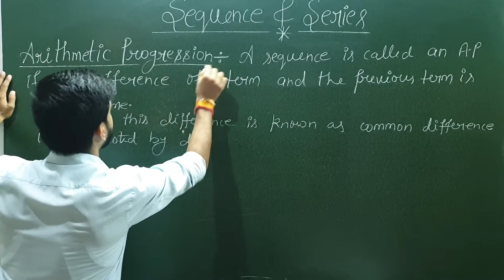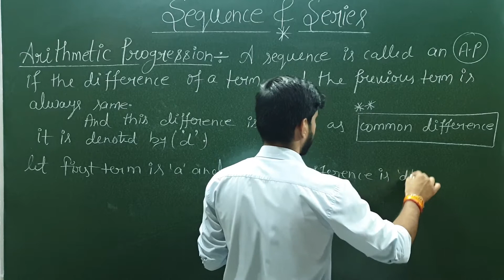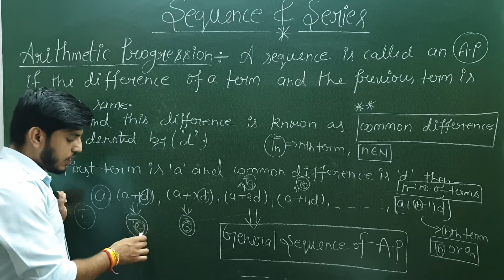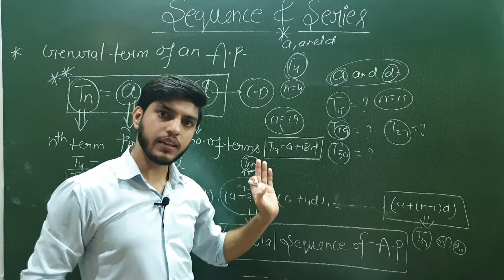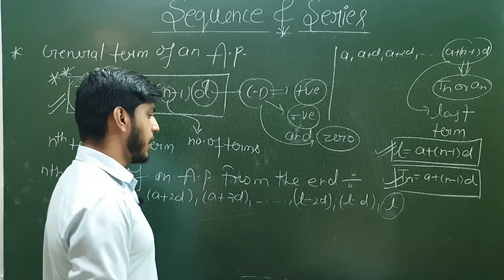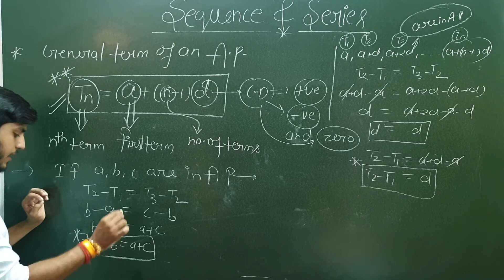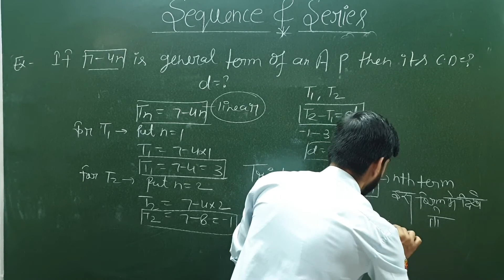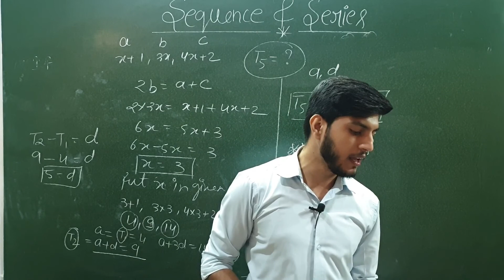Class 11 Maths ||Chapter 9 Sequence and Series ||NCERT|| Basic Introduction || PART-2 || BY SS SIR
class 11 chapter 9 complete NCERT solution
In this lecture we are discussing about basic introduction  related to nth term.